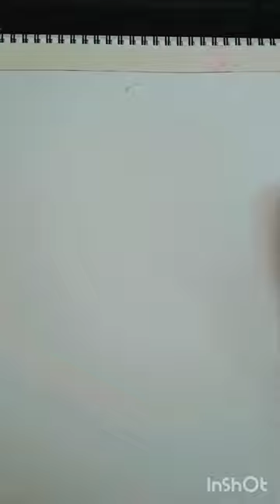Art by Adrija part-1.